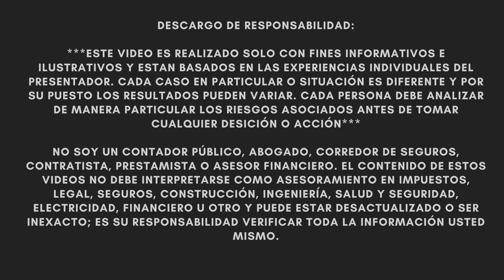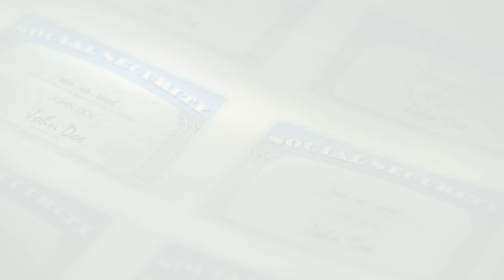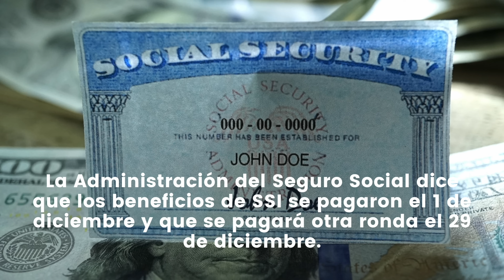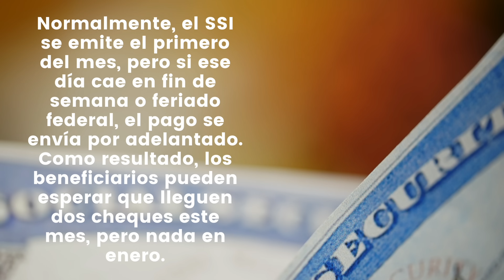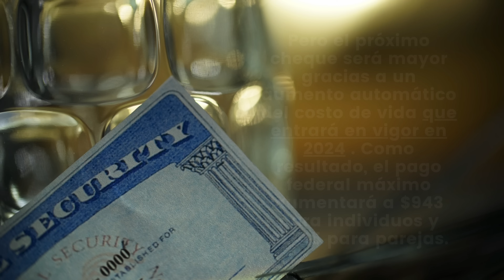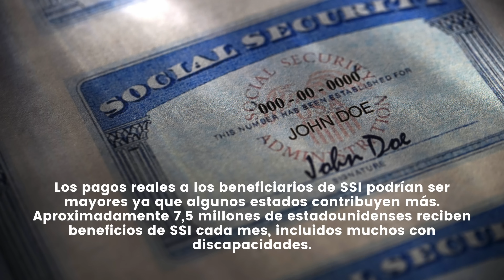ÚLTIMAS NOTICIAS DEL SEGURO SOCIAL Y SSI: GOBIERNO FEDERAL ORDENA NUEVO PAGO SORPRESA EN DICIEMBRE!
NOTICIAS ULTIMO MINUTO  - ÚLTIMAS NOTICIAS DEL SEGURO SOCIAL Y SSI: GOBIERNO FEDERAL ORDENA NUEVO PAGO SORPRESA EN DICIEMBRE! - MUY BUENA INFORMACION - NOTICIAS DEL DIA!

Las personas con discapacidades que reciben Seguridad de Ingreso Suplementario pueden esperar recibir dos pagos este mes, pero uno será más alto que el otro.

La Administración del Seguro Social dice que los beneficios de SSI se pagaron el 1 de diciembre y que se pagará otra ronda el 29 de diciembre.

Normalmente, el SSI se emite el primero del mes, pero si ese día cae en fin de semana o feriado federal, el pago se envía por adelantado. Como resultado, los beneficiarios pueden esperar que lleguen dos cheques este mes, pero nada en enero.

El pago federal máximo para las personas que recibieron SSI a principios de este mes fue de $914 y de $1,371 para las parejas.

Pero el próximo cheque será mayor gracias a un aumento automático del costo de vida que entrará en vigor en 2024 . Como resultado, el pago federal máximo aumentará a $943 para individuos y $1,415 para parejas.

Los pagos reales a los beneficiarios de SSI podrían ser mayores ya que algunos estados contribuyen más. Aproximadamente 7,5 millones de estadounidenses reciben beneficios de SSI cada mes, incluidos muchos con discapacidades.

El Seguro Social dijo que enviaría avisos a principios de este mes detallando los montos de pago actualizados para el nuevo año. Los beneficiarios también pueden consultar su cuenta en el sitio web del Seguro Social para obtener más detalles sobre cuándo esperar los pagos y cuánto recibirán, dijo la agencia.